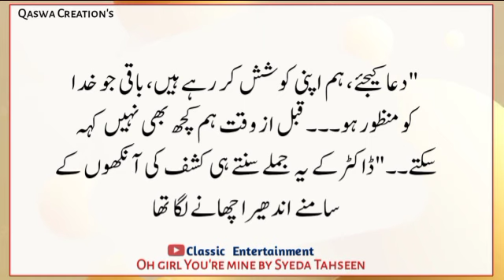BoldRomantic Novel| بالاج نے دیا اپنی محبت کا ثبوت|Oh Girl You're Mine|E-41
Bold Romantic Novel| بالاج نے دیا اپنی محبت کا ثبوت|Oh Girl You're Mine|S-T|Ep-41